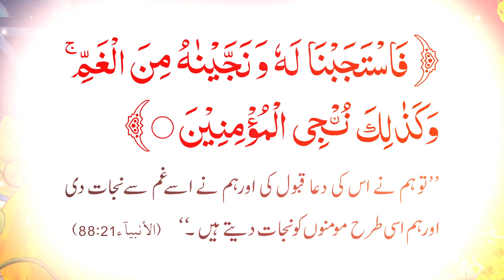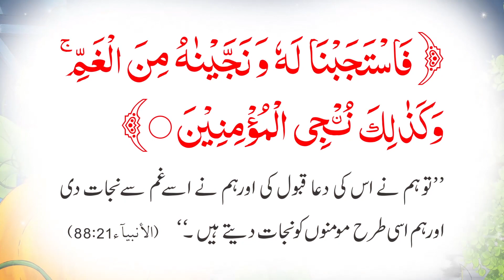Hazrat Younus (A.S) | History Of Islam | Cartoons Central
Looking for the best kids channel on the Youtube? Well, you don't need to go anywhere else because this channel will fulfil all your cartoon watching craze. Recommended for all the parents out there. Now they can easily make their children dwell into our channel. We feature Knorr Maggi, Dettol Warriors, Commander Safeguard, Paddle Pop and many more cartoon series which are popular among the kids.